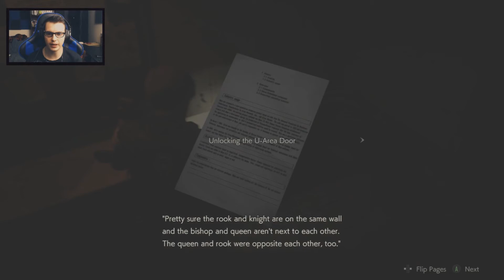Resident Evil 2 (REMake) [#13] [Leon-A]